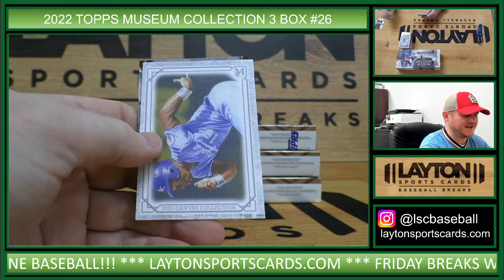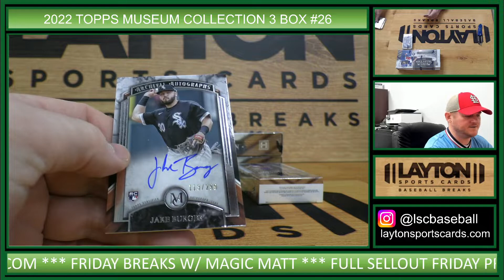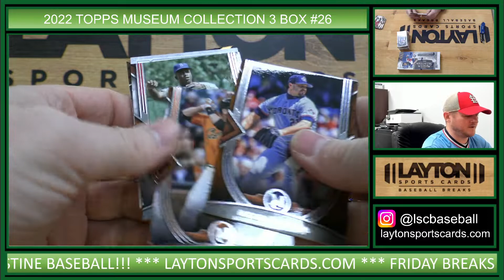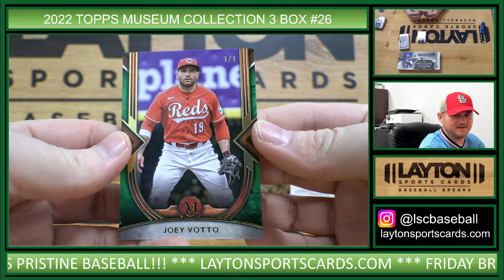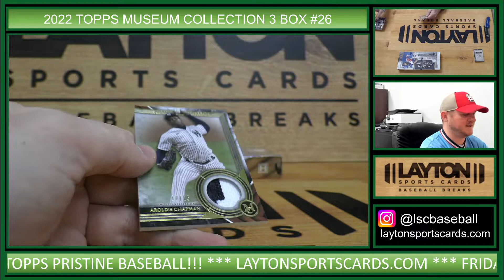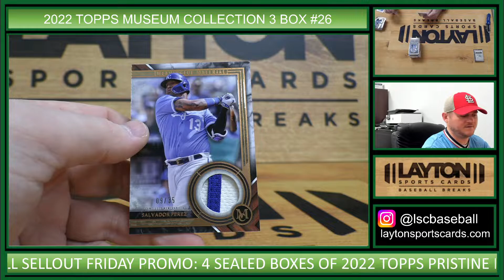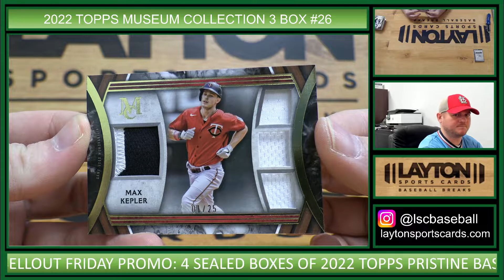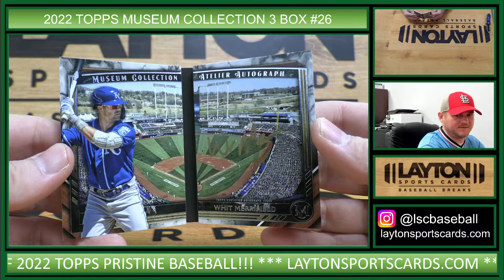2022 Topps Museum Collection Baseball Hobby 3 Box Break #26